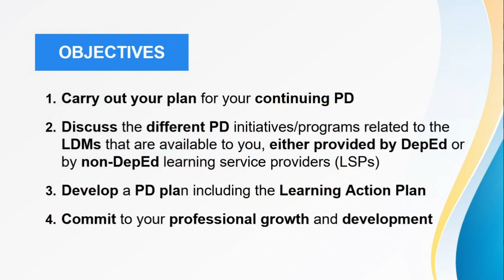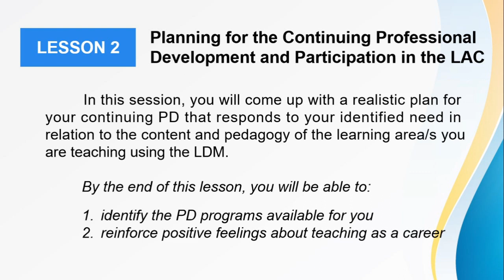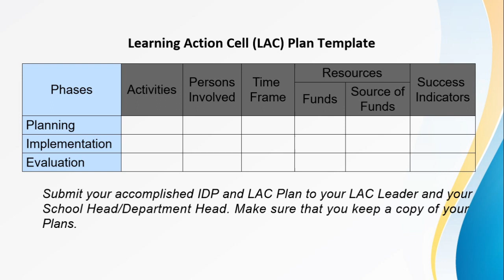LDM 2 FOR TEACHERS MODULE 4PLANNING FOR CONTINUING PROFESSIONAL DEVELOPMENT AND LAC PLANNING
LDM 2 FOR TEACHERS
MODULE 4
PLANNING FOR CONTINUING PROFESSIONAL DEVELOPMENT AND
LAC PLANNING